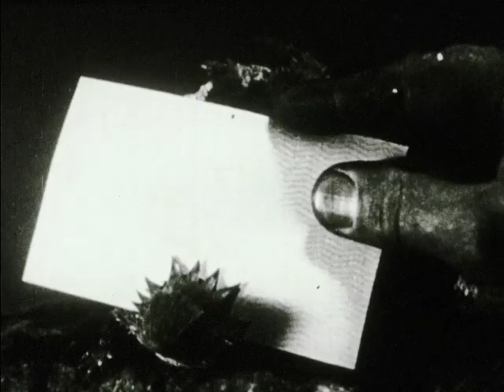Rarezas de la naturaleza - Oddities Of Nature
Rarezas de la naturaleza
Digitalizamos y subimos esta película desde el Archivo Orgone Cinema 16mm.